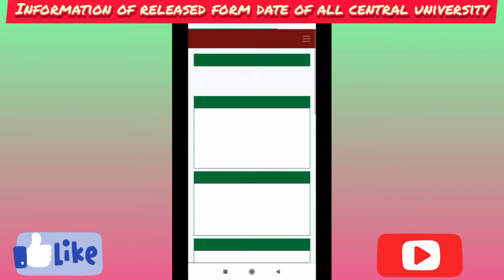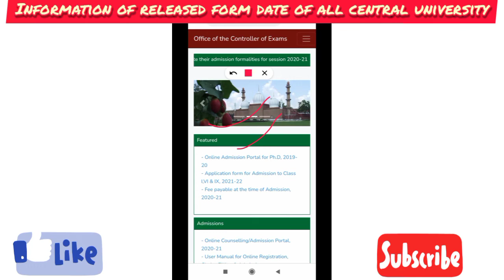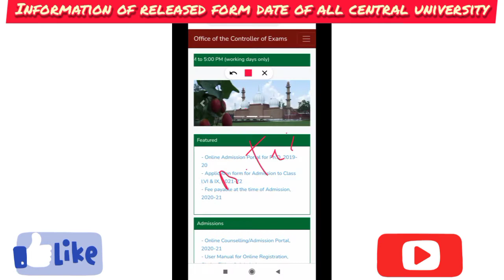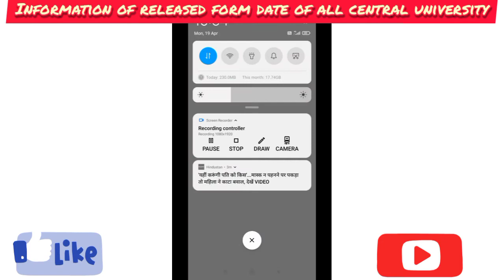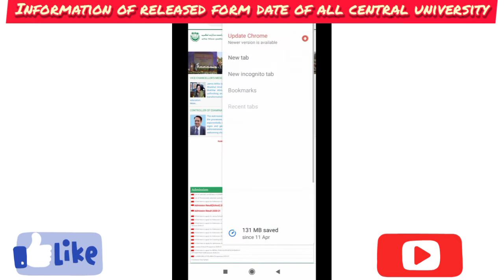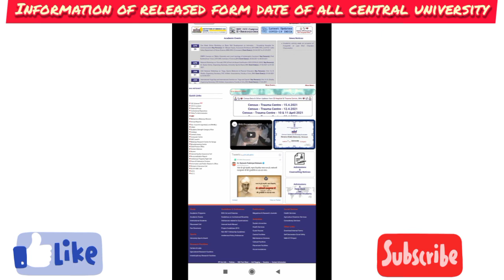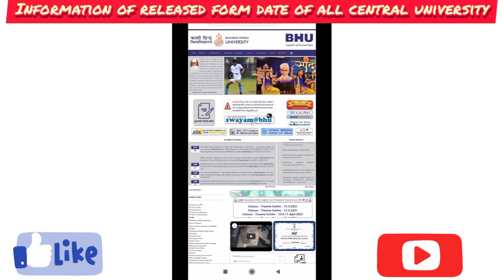All information of application form ofCUCET and cut off of B.tech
application form released on first week ofmay for all central universities CUCET
 in in Jamia Millia Islamia Banaras Hindu University Aligarh Muslim University Jawaharlal Nehru University as wellas इलाहाबाद University